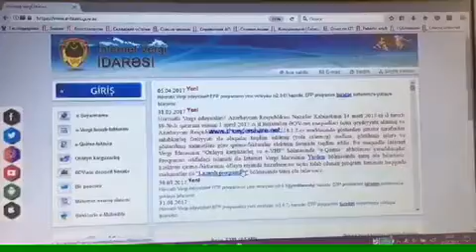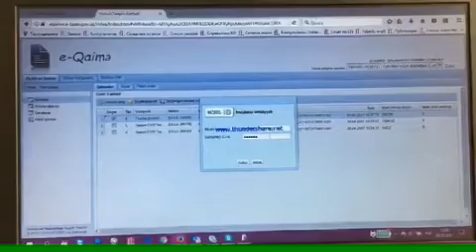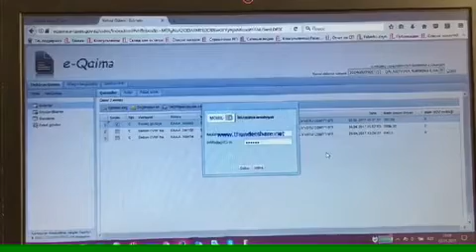e-qaimeleri nece tesdiqlemek uchun video-Светлана Серошдан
e-qaimeleri nece tesdiqlemek uchun video-Светлана Серошдан е-накладная e-qaime